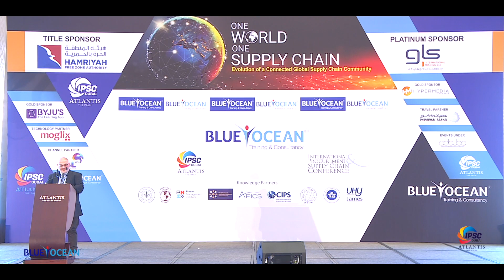IPSC 2021 Keynote - Sustainable Transportation - Strategy of the future Logistics operations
Watch the full video to hear logistics and transportation expert Jon Harris speaking on how digital and sustainability go hand in hand, on how people resiliency lies at the heart of supply chain. While digital leads to some ‘cool’ techniques meeting social, economic, and environmental outcomes, it is not the end. The end customer, end-social, or environment impact at the end of what we aim to achieve in terms of sustainability, forms an integral part.